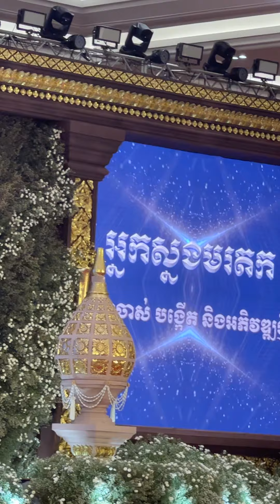លោកជំទាវ​ ឧកញ៉ា​ ម៉ៅ​ ចំណាន​ បកស្រាយបទចម្រៀងរួមគ្នាជាមួយ​ ឧកញ៉ា​ ខេមរៈ​ សេរីមន្ត